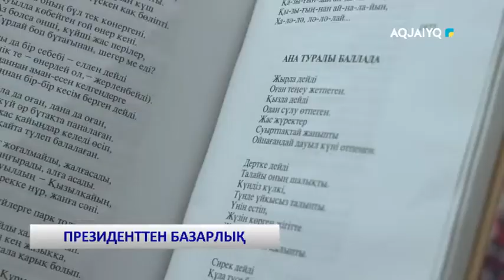ПРЕЗИДЕНТТЕН БАЗАРЛЫҚ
aqjai'yq телеарнасы